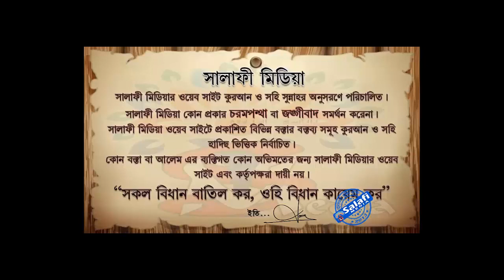আহালুল হাদিস কারা তাদের পরিচয় ᴴᴰ┇ শায়েখ আব্দুল হামিদ হাফেঃ